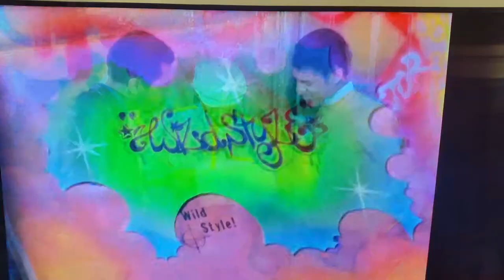Wild style movie 83...where Nas got Illmatic intro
Nas takes movie flix and uses it for intro of his greatest album ever ILLMATIC